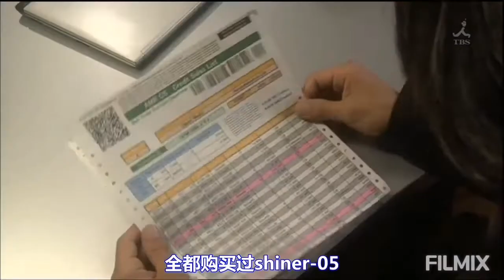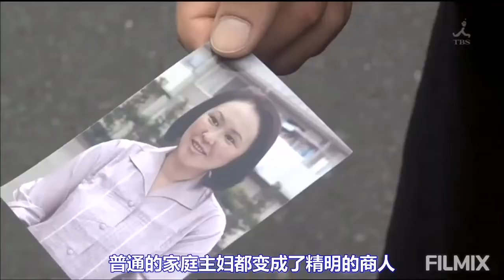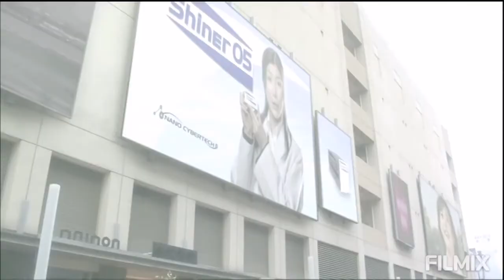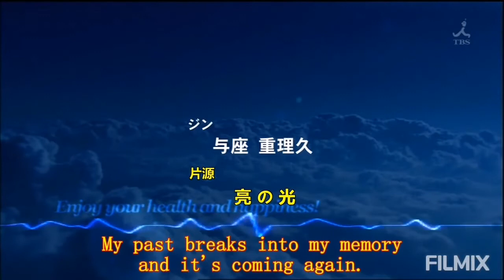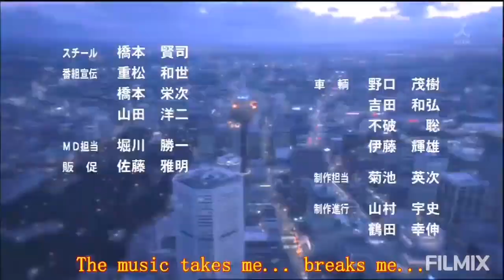赛文奥特曼X ( ULTRASEVEN X ) 第04集：钻石 ( DIAMOND“S” ) 日语／中文字幕•HD高清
《赛文奥特曼X》是纪念1967年的《赛文奥特曼》诞生40周年而拍摄的纪念作。是由圆谷株式会社出品，于2007年10月起放送。连续放送1个季度，放送电视台不再是CBC系（NEXUS/MAX/MEBIUS），而是曾合作过的TBS系。放送时间定为10月是因为纪念1967年放送的时间。赛文X的造型在1967版赛文的基础上增强了腹肌，四肢变得细长，但外表大体上和前40年相同。赛文X的必杀技相对于赛文没有发生较大的变化，变身器依然为眼镜，头镖的位置以及摆放方法也和赛文相同。本作将采用大量CG特效，剧组希望能够将40年前的经典故事在现代化的世界再度上演，并且过去的一些迷团也会在赛文X里得到揭开。40年前的赛文奥特曼是永恒的经典，向经典致敬。

中文名：赛文奥特曼X
外文名：Ultra Seven X、ウルトラセブン X
别名：赛文X、奥特赛文X
类型：特摄、悬疑、成人
出品公司：圆谷株式会社
制片地区：日本
拍摄地点：日本
发行公司：圆谷株式会社
首播时间：2007年10月5日
导演：八木毅、铃木健二、梶研吾、小中和哉
编剧：小林雄次、太田爱、福田卓郎、金子二
            郎、林壮太郎、长谷川圭一
制片人：表有希子、近贞博、山西太平、岩佐
                芳弘
主演：与座重理久、加贺美早纪、脇崎智史、
            伴杏里
集数：12 集
每集长度：24 分钟
出品时间：2007年
作者：大冈新一
接档：梦比优斯·奥特曼
被接档：超级银河大怪兽格斗

★剧情简介★

故事发生在与我们所熟悉的奥特曼的世界发展的平行世界。这个世界，存在着以发现并抹杀潜伏在人类之中的外星人为己任的DEUS（天神队）。但是，这个世界的内部正暗暗涌动着潜藏的危机，而这样的危机已经干涉了奥特曼所在的世界。于是赛文·奥特曼将自己的力量送到平行世界，并选中了DEUS的特工JIN。因为事故失去了全部记忆的JIN从神秘的女子艾丽亚手中拿到了奥特眼镜，从而获得了变身成为赛文在平行世界的身姿，红色的巨人——赛文X。